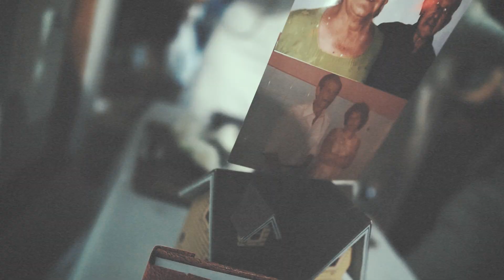Wedding em Basílica de Lourdes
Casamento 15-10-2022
Gabriela + Paulo - Trailer